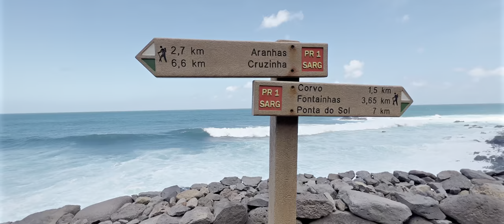[HLG HDR] Hiking in Santo Antao, Cape Verde - Cruzinha to Ponta do Sol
Cesaria Evora’nın memleketi olan Cabo Verde — Türkçe adı ile Yeşil Burun Cumhuriyeti — Atlas Okyanusu’nda Senegal ve Moritanya açıklarında bulunuyor. Eski bir Portekiz sömürgesi olan bu ülkeye yaptığımız seyahat sadece 2023’ün değil hayatımızın en sıradışı seyahatlerinden biriydi. Bu kısa filmde Cabo Verde adalarından biri olan Santo Antão adasının güneyini ziyaret ediyoruz. Cruzinha köyünden Ponta do Sol’e yürüyoruz. Dağlar arasındaki vadilerde kurulmuş köylerin her birinde 3-4 aile yaşıyor. Öğrendiğimiz birkaç kelimelik Kreol ile onları tanımaya çalıştık. Kapısı, penceresi bile olmayan evlerden yükselen neşe dolu Cabo Verde müziklerini (Morna) dinledik. Yaklaşık 16km ve 6 saat süren ve oldukça tırmanışlı olan bu rotada yer yer zorlansak da müthiş keyif aldık. Dünyanın en izole noktaları olsa gerek. Herhangi bir araç ile ulaşımı olmayan bu köylere gıda ve malzeme taşımak için videoda göreceğiniz bu patikalardan geçilmesi gerekiyor. Bizim için adrenalin dolu bu iniş ve tırmanışlar onların rutini ve angaryası. Yamaçlarında teras tarımı yaygın. Muz, papaya, tatlı patates ve özellikle grogue olarak bilinen yerel bir rom türü üretimi için kullanılan şeker kamışı gibi çeşitli ürünler yetiştiriyorlar.  1456’da Portekizliler bu adaları keşfettiğinde henüz üzerinde insan ve yerleşim yokmuş. Afrika’ya yakın olması nedeniyle zamanla köle ticareti merkezi haline gelmiş. Bugünkü halkının kökleri köle olarak adaya getirilen Afrikalılara ve Portekizli yerleşimcilere dayanıyor. İyi seyirler.

Cabo Verde, the homeland of Cesaria Evora is located in the Atlantic Ocean off the coasts of Senegal and Mauritania. Our journey to this former Portuguese colony was not only one of the most extraordinary trips of 2023 but of our lives. In this short film, we visit the southern part of Santo Antão, one of the islands of Cabo Verde. We walk from the village of Cruzinha to Ponta do Sol. Each village nestled in the valleys among the mountains is home to just 3-4 families. We attempted to get to know them using the few Creole words we learned. We listened to the joyful Cape Verdean music (Morna) emanating from houses without doors or windows. This route, approximately 16km and 6 hours long with plenty of climbing, was challenging but immensely enjoyable. It must be one of the most isolated places in the world. There is no vehicle access to these villages; food and supplies must be carried through the trails you'll see in the video. What is an adrenaline-filled journey for us is routine and drudgery for the locals. Terrace farming is common on the slopes, where various crops like bananas, papayas, sweet potatoes, and particularly sugar cane for the production of the local rum known as grogue, are cultivated. When the Portuguese discovered these islands in 1456, there were neither people nor settlements. Due to its proximity to Africa, it eventually became a center for the slave trade. The roots of the present population trace back to Africans brought to the island as slaves and Portuguese settlers. Enjoy the film.